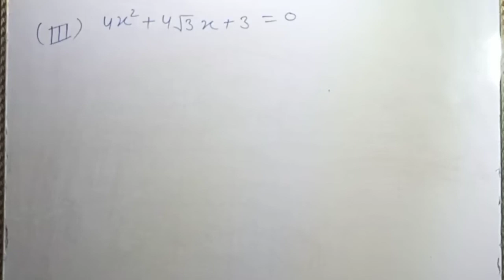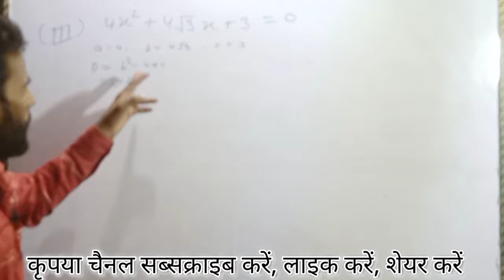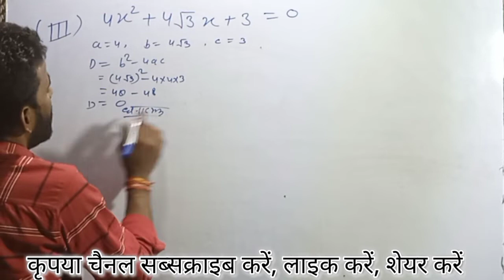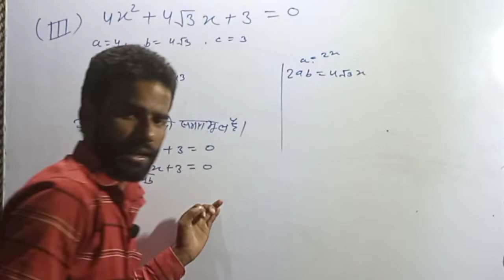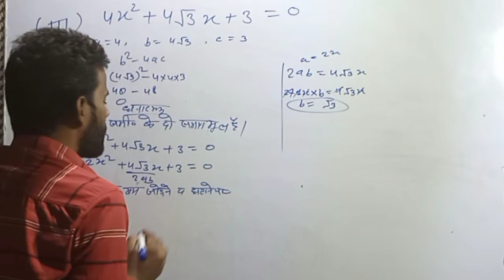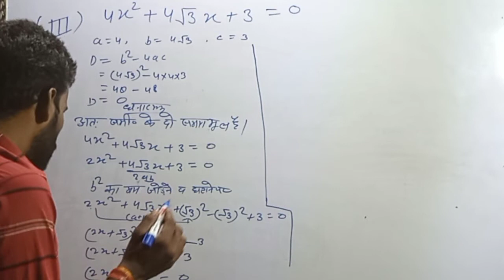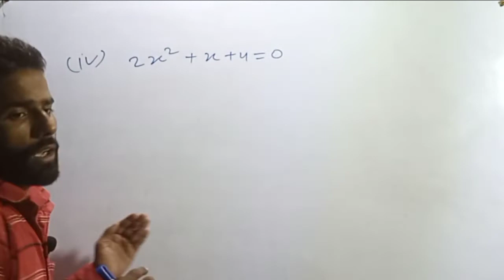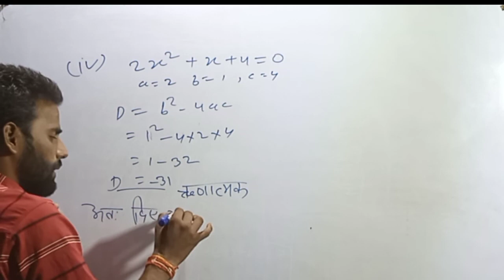class 10th exercise 4.3 Q1 iii, iv solution in Hindi कक्षा 10 प्रश्नावली 4.3 प्रश्न नं 1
कक्षा 10 विषय गणित प्रश्नावली 4.3 प्रश्न नंबर एक
NCERT class 10th math exercise 4.3 question number 1
class 10th math exercise 4.3 solution in Hindi all questions
kaksha 10 ganit 4.3 prashnawali
NCERT class 10th 2023 mein aane wale prashnon ka hal
20 23 class math question in class 10th solution in Hindi
NCERT class 10th 2023 all question solution
class 10th NCERT math solution question number 1 exercise 4.3
exercise 4.3 all questions sulution in Hindi
prashnawali 4 point 3 ke sabhi prashnon ka HAL
exercise 4.3 all questions solution in Hindi

 10 विषय गणित प्रश्नावली 4.3 प्रश्न नंबर एक
20 23 class math question in class 10th solution in Hindi